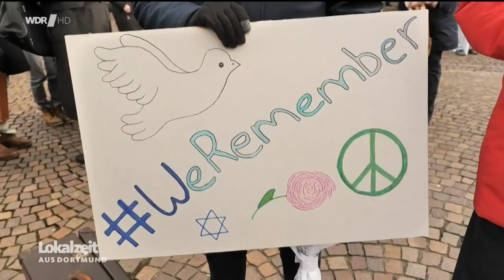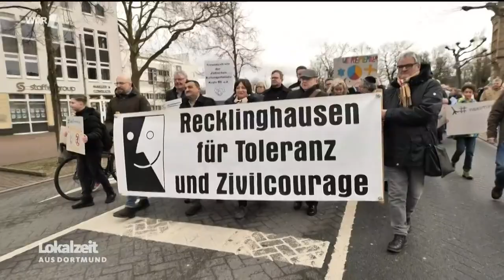240126 Lokalzeit TV Koffermarsch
Die Lokalzeit Dortmund berichtete in ihrer Sendung vom 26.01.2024 über einen Koffermarsch zum Gedenken an die Opfer des NS in Recklinghausen